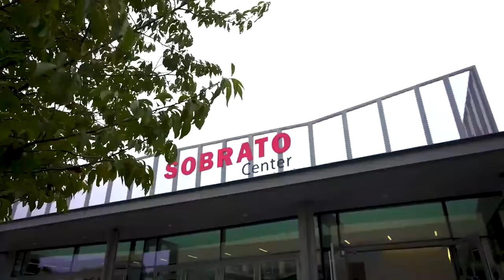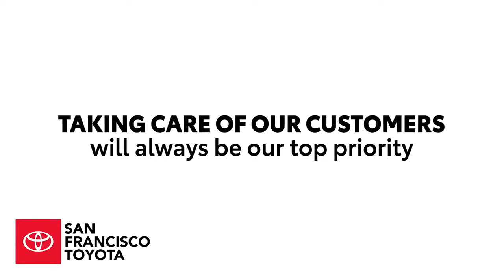12.20.2022 PEPPERDINE VS SAN FRANCISCO WOMEN'S BASKETBALL FULL GAME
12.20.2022 PEPPERDINE VS SAN FRANCISCO WOMEN'S BASKETBALL FULL GAME